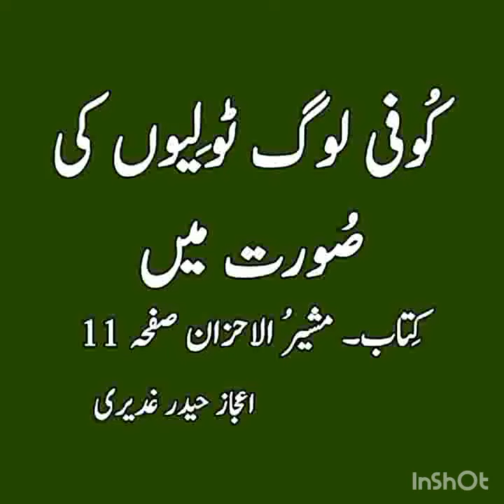Koofi log tolieun ki surat men,? ijaz Haider Ghadeeri voice 165.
the people of koofa.